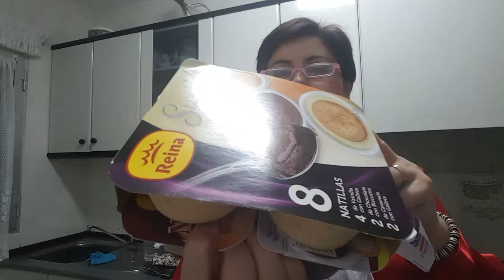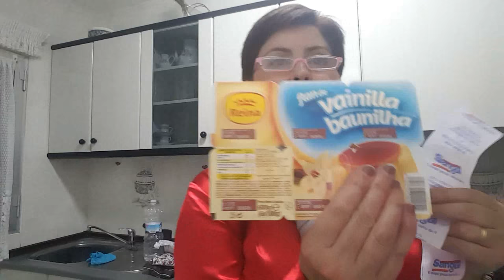Mini compritas variadas 🛒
Espero que os guste mi comprita en Sangüi y Marvimundo.
Gracias amores.